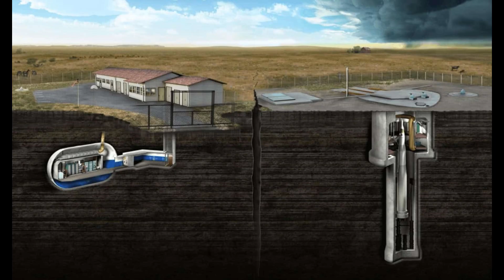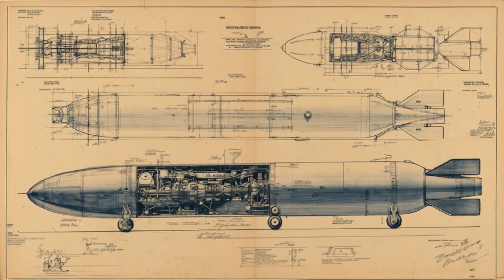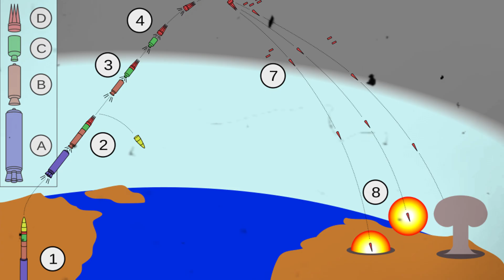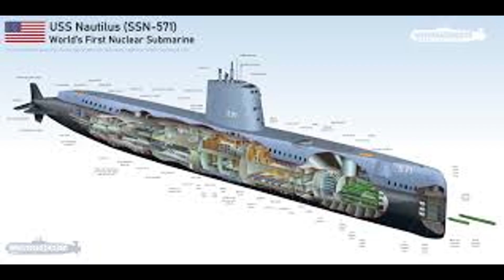Minuteman III: America’s Most Powerful Nuclear Missile Explained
Discover the full power of the Minuteman III, America’s most iconic intercontinental ballistic missile. Launched during the Cold War, the Minuteman III has been the backbone of the U.S. nuclear deterrent for over 50 years. In this video, we explore its incredible range, speed, and technology that keeps it operational even today.

Learn how the missile works, its history, and why it remains a critical part of national defense. From underground silos to advanced guidance systems, witness the missile that has shaped military strategy for decades.

Topics covered in this video:

History of the Minuteman III ICBM

Technical specifications and launch capabilities

Cold War origins and modern relevance

How it maintains America’s nuclear deterrence